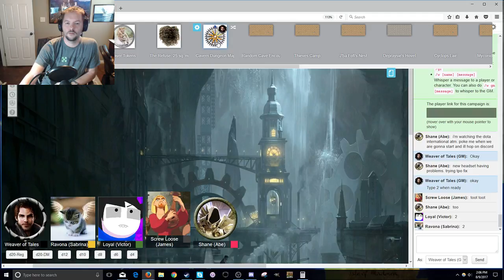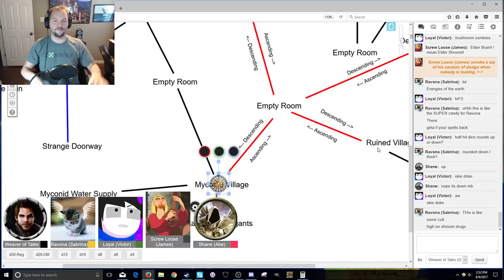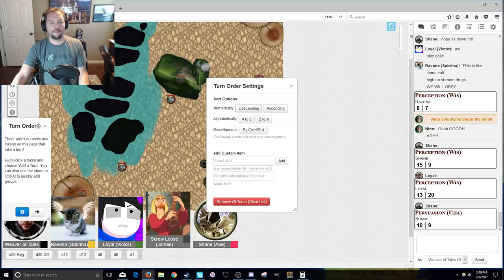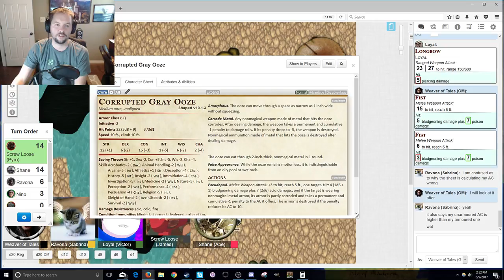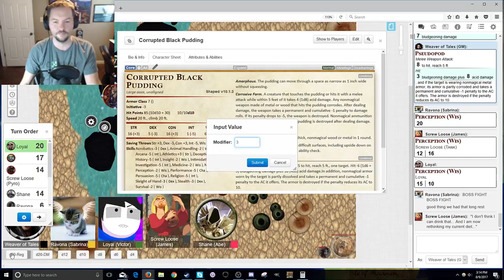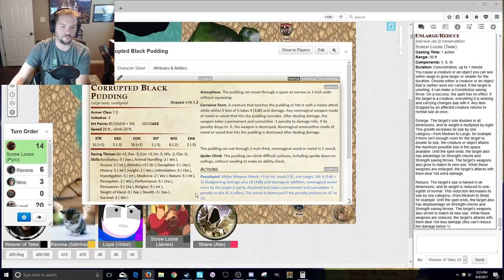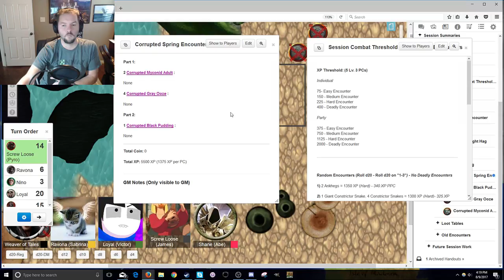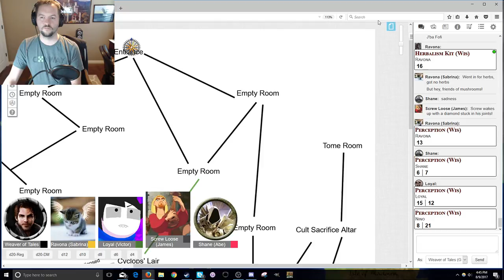Twilight's Dawn: Session 6: "They Love Me in that Tunnel"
The party recovers from their near death experience with a cyclops and continue toward Ravona's reagents. But there is still one small task ahead...

If you need to watch our previous episodes, you can do so here: